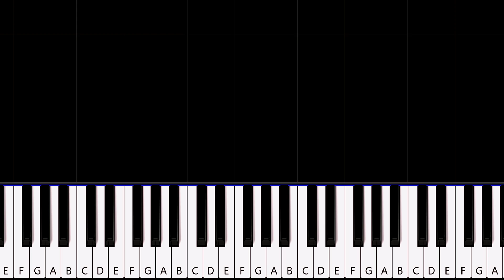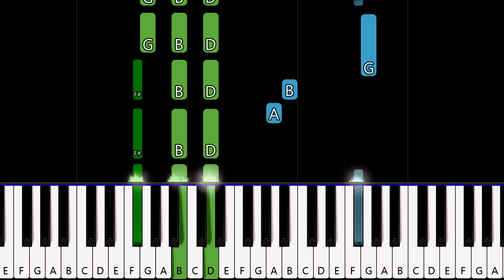Snoop Dogg & Wiz Khalifa - Young, Wild and Free ft Bruno Mars (piano tutorial)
Snoop Dogg & Wiz Khalifa - Young, Wild and Free ft Bruno Mars (in the key of D Major) (piano tutorial)Snoop Dogg & Wiz Khalifa - Young, Wild and Free ft Bruno Mars (in the key of D Major)Subscribe and hit the 🔔 icon to stay updated -